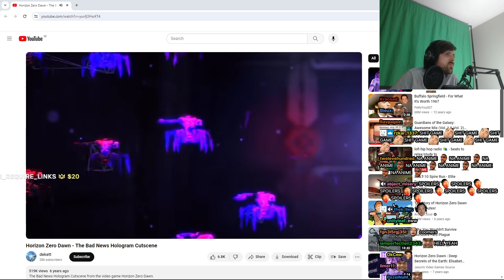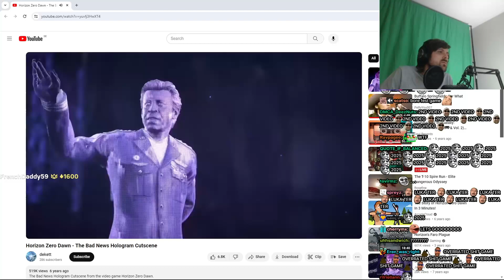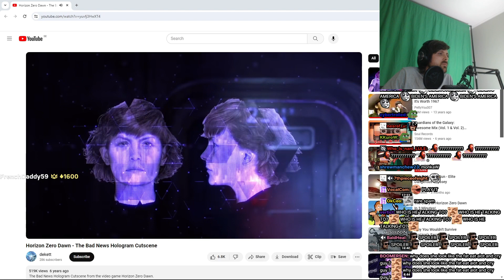Forsen Reacts - Horizon Zero Dawn - The Bad News Hologram Cutscene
like & sub bajs! i upload reacts, highlights, and playthroughs for foren :D